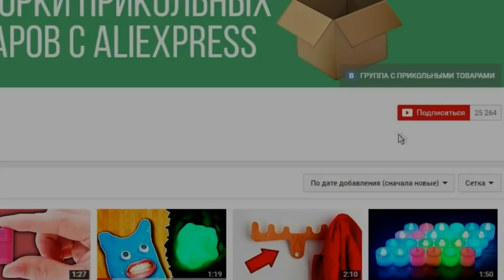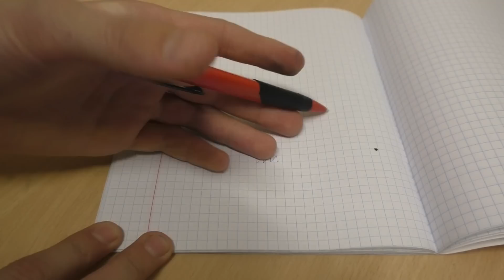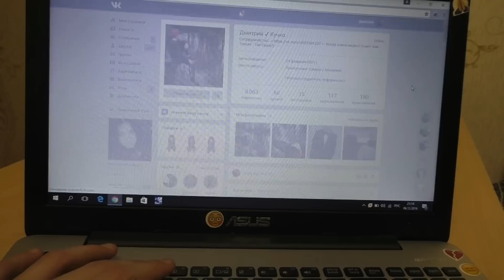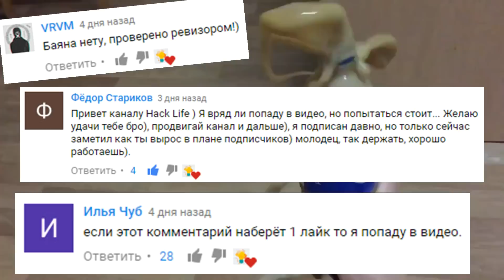11 ЛУЧШИХ ПРАНКОВ ДЛЯ ШКОЛЫ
В сегодняшнем видео вы узнаете 11 КРУТЫХ ПРАНКОВ НАД ДРУЗЬЯМИ В ШКОЛЕ